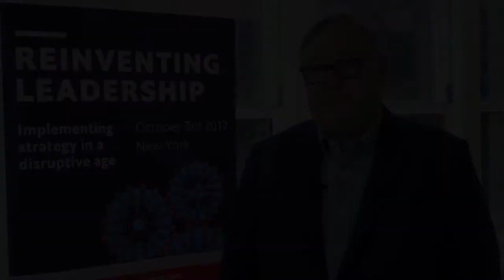Greg Creed – "Reinventing Leadership | Implementing strategy in a disruptive age"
Today businesses need to navigate the increasingly complex interplay of many powerful disruptive forces: seismic shifts in the geopolitical landscape, the environment, technological innovation and a new generation that is being shaped by all of the above. Companies are realizing that they must invest in their future if they want one, but delivering results today is more important than ever.